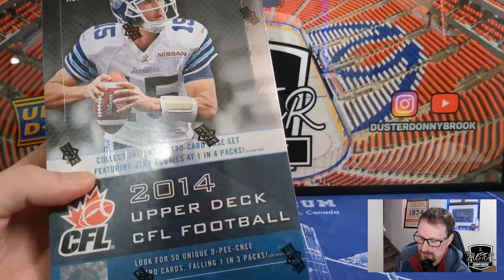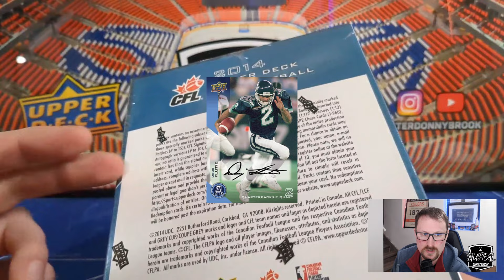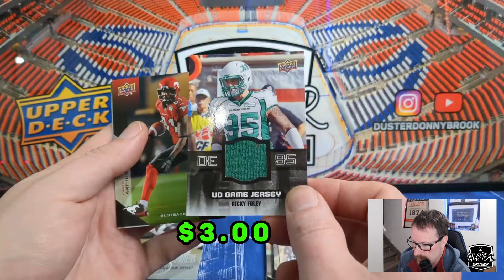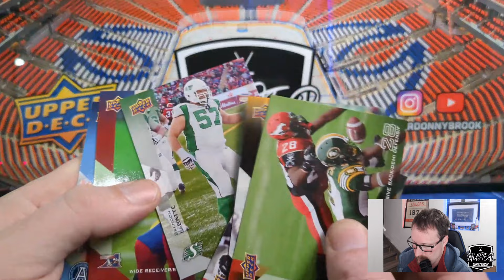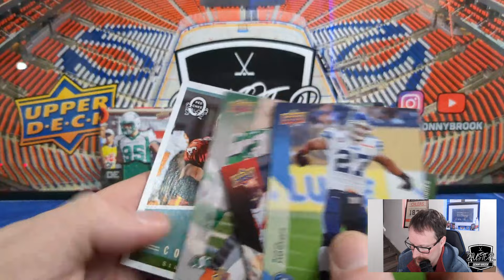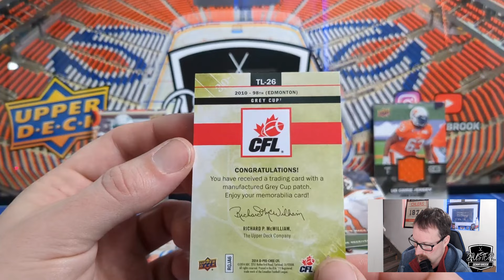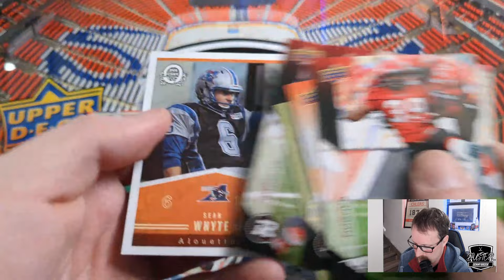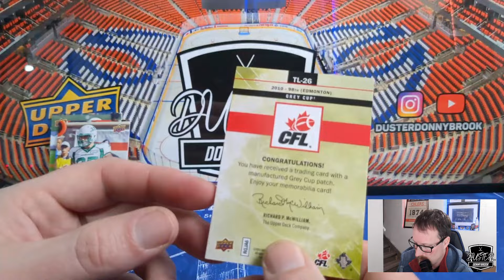Huge Unexpected Pull! Upper Deck 2014 CFL Football Hobby Box Opening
Something rarely opened on Youtube. I go hunting for a Doug Flutie autograph in Upper Decks' first modern football set and find a huge hit (for CFL cards anyway!) I didn't even know was in here. Be sure to check out more previous CFL Hobby Box openings for even more crazy Canadian content!